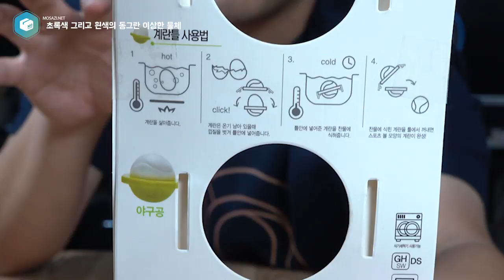[이건뭐지?] 초록색 그리고 흰색의 동그란 이상한 물체를 만나다.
오늘부터 매주 수요일 업로드 될 신규 컨텐츠 [이건뭐지?] 입니다.

제품을 받은 상태에서 제품의 사용 용도를 유추하고, 판매 가격까지 리뷰어가 맞춰야 하는 새로운 리뷰를 제시하는 [이건뭐지?] 앞으로 매주 수요일 여러분을 찾아갑니다.

매일 새로운 제품을 구입하고 준비해서 리뷰하는 일반적인 리뷰형태를 거부하고, 리뷰어도 모르는 제품을 리뷰합니다.

오늘은 초록색 그리고 흰색의 동그란 이상한 물체를 받았는데요. 영상으로 어떤 제품인지, 어떻게 사용하는지 만나 보시겠습니다.

ps. 3회차 까지는 제가 하고 4회차 부터는 추추짜가 할꺼에요.